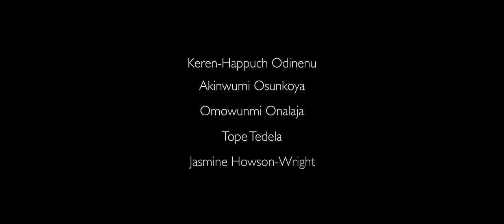My Week with Caroline (Shot on iPhone) - Film Trailer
Short Film, Written and Directed by Akinwumi Osunkoya, shot on Apple iPhone 12 Pro, using Moment Lens and App
Starring Keren-Happuch Odinenu, Akinwumi Osunkoya, Mimi Onalaja, Tope Tedela, Jasmine Howson-Wright.